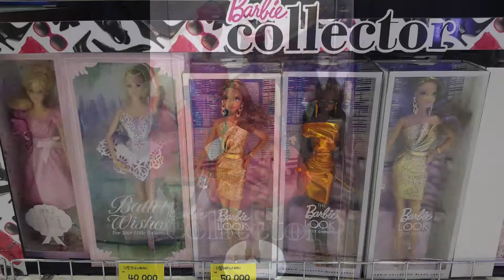visit, toysrus - barbie | 토이저러스 방문기, 바비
꿀템 - 토이저러스 방문기  ggultem
바비   2015.10